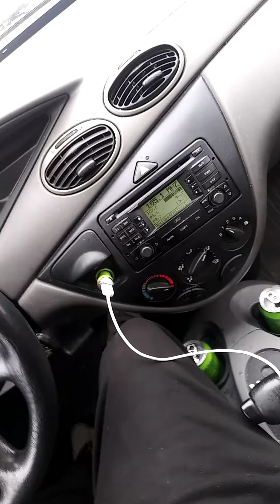Southwest Detroit fresh snowfall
a tour of Southwest Detroit after a night of snowfall it makes the hood look beautiful